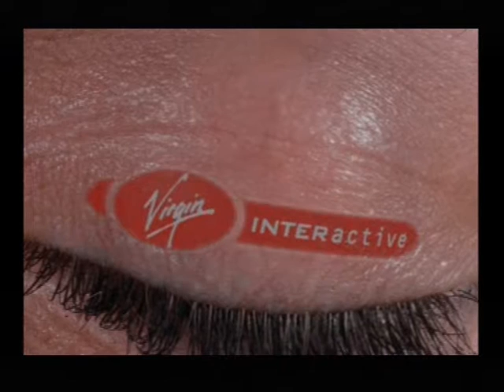[Ps1] Introduction du jeu "Resident Evil 2" de l'editeur Capcom (1998)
Voici l'introduction du jeu video Resident Evil 2 ublié par Capcom au cours de l'année 1998 sur Ps1